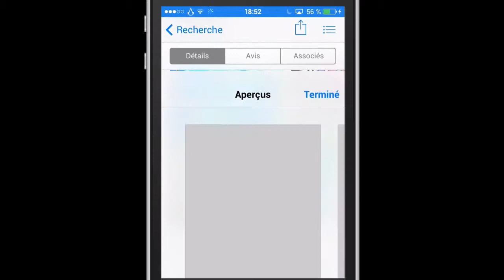Test de Feed Me Oil 2 pour iPhone, iPod Touch et iPad : Ca coule de source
Application : Feed Me Oil 2
Prix : 2.69€
Compatible (Minimum) : iPhone 4, iPad 2G, iPod touch 4G sous iOS 5 minimum
Note de l'AppStore : 5/5
Ma note : 4.6/5
Rang : Platinum